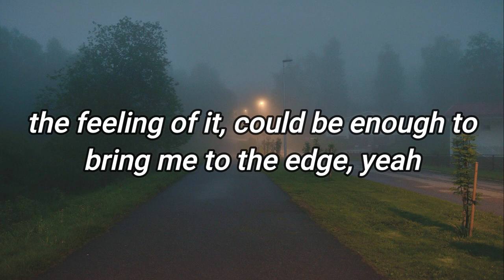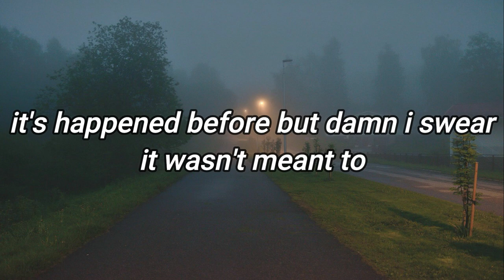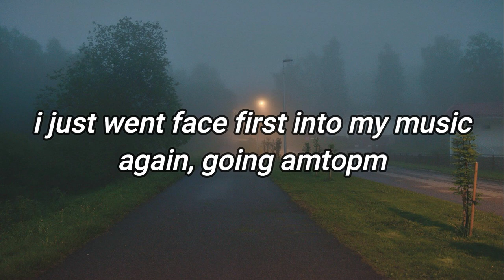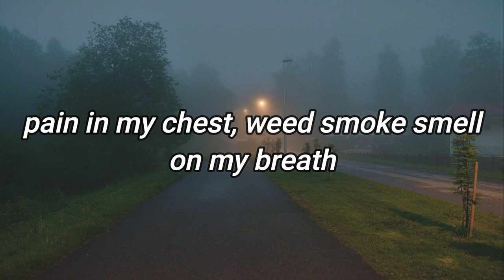9tails - dive in the mess (lyrics)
9tails - dive in the mess (lyrics)